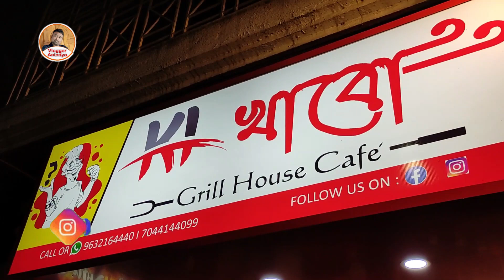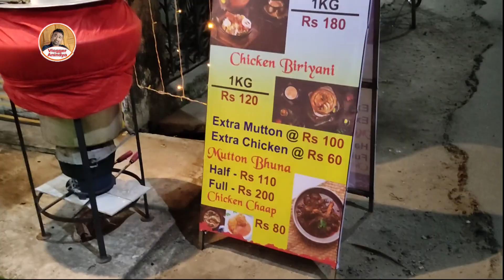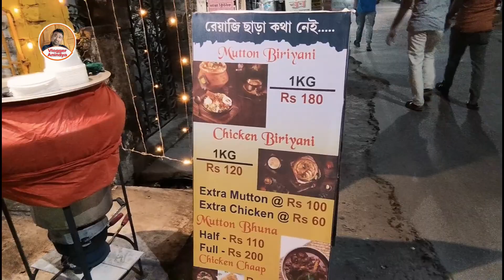১ কেজি বিরিয়ানী ১২০ টাকায় 🔥🔥 || সত্যি কি ভালো খেতে??? ||1 kg Biriyani only 120/- || Vlogger Anindya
১ কেজি বিরিয়ানী ১২০ টাকায় 🔥🔥 || সত্যি কি ভালো খেতে??? ||1 kg Biriyani only 120/- || Vlogger Anindya

1 Kg Biriyani For Only 120/- Is It Really Good? Vlogger Anindya

1 Kg Biriyani Only 120/- || Is It Really Good??? || Vlogger Anindya

1 Kg Biriyani For Only 120 Taka?! Vlogger Anindya Shows Us How Good It Is!

1 Kg Biriyani For Only 120/-! Is It Worth It???

হ্যালো বন্ধুরা তোমরা সবাই কেমন আছো তোমাদের জন্য আবার এক নতুন ভিডিও নিয়ে এলাম ।এবার আমরা এসেছি  বারাসাতে। আমরা গেছিলাম বারাসাতে ১ কেজি বিরিয়ানী খেতে ১২০ টাকায় । বিরিয়ানি খেতে কেমন কতটা কোয়ান্টিটি কতদূর দোকান সমস্ত কিছু জানতে ভিডিওটি দেখো  ।
1 kg biriyani for only 120/-,
1 kg biryani,
1 kg biryani quantity,
one kg biryani recipe,
chicken biryani for 1kg,
1 kg biryani jabbar bhai,
1 kg biryani recipe,
1 kg biryani price,
1 kg biryani by kilo,
1 kg biryani rice,
one kg biryani,
eating 1 kg biryani